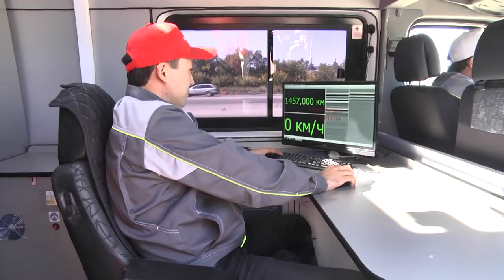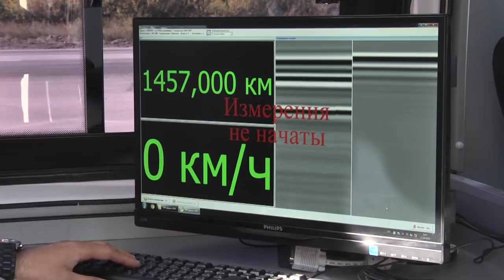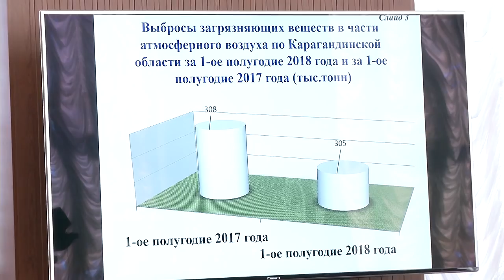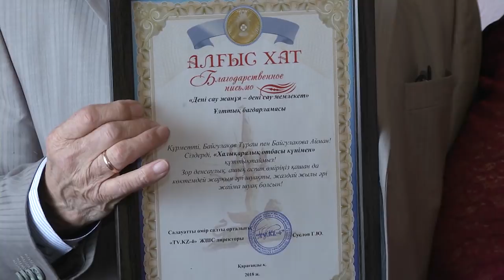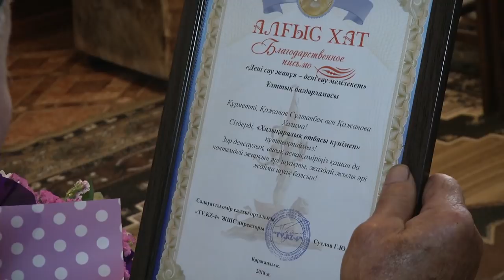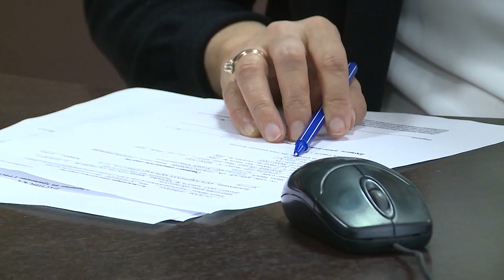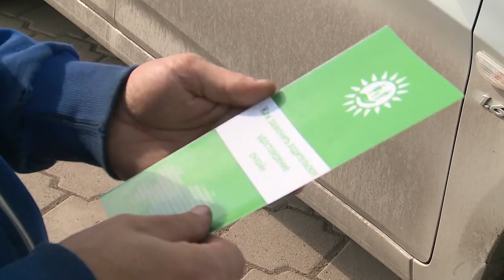13/09/2018 - Бірінші Қарағанды телеарнасының жаңалықтары